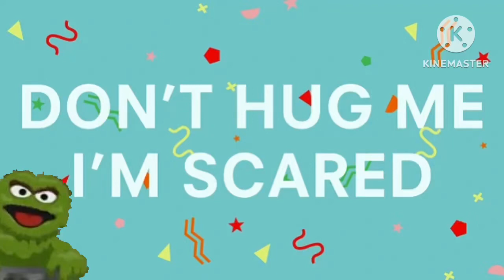South Park Reference in Don’t Hug Me I’m Scared